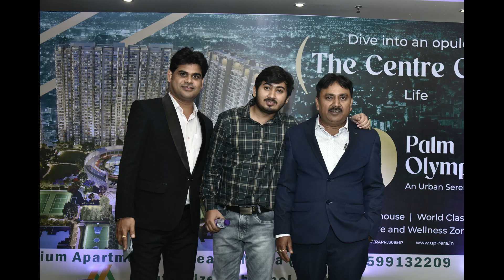Palm Olympia Phase 2 Patna Event Highlights | Indumaa authorized Channel Partner | SamIndia